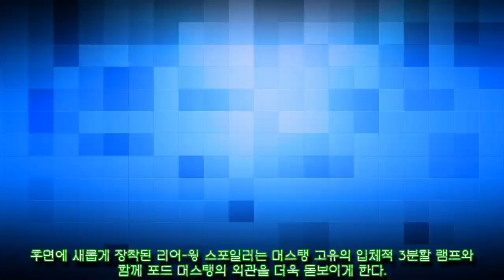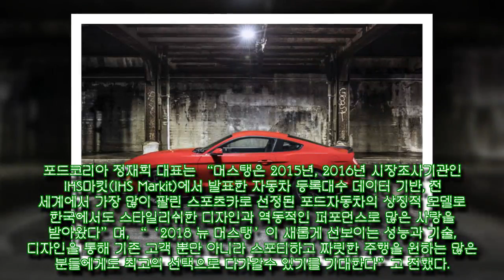포드 뉴 머스탱 국내 데뷔, 10단 자동변속기 장착[ 자동차 세계 24_7]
포드 뉴 머스탱 국내 데뷔, 10단 자동변속기 장착